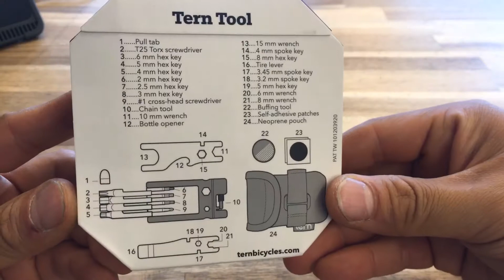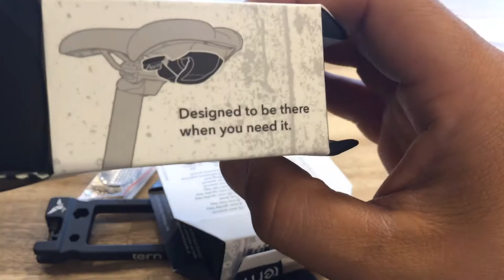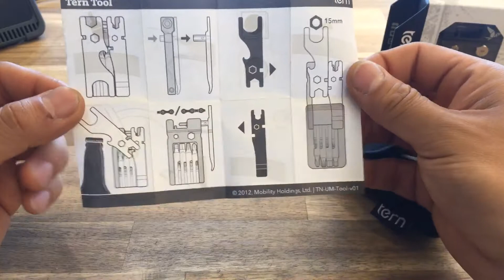턴 툴 2.0 추천 휴대용 공구